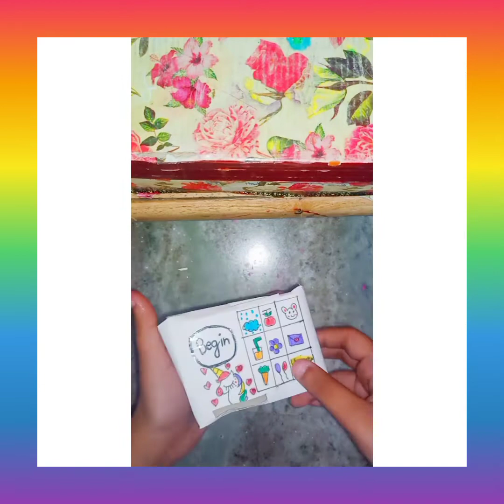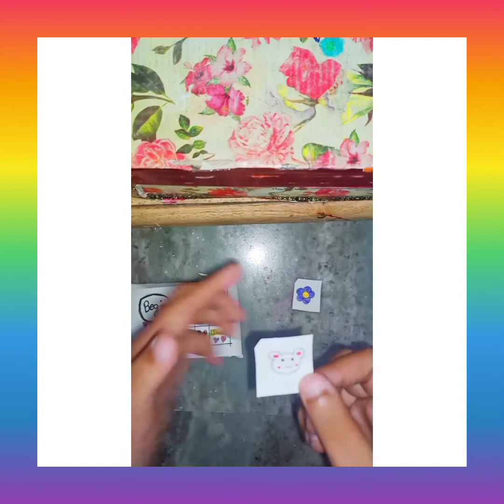DIY Paper Printer Machine game/how to make a paper printer machine game.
In this video, I am going to show you DIY paper printer machine game at home.